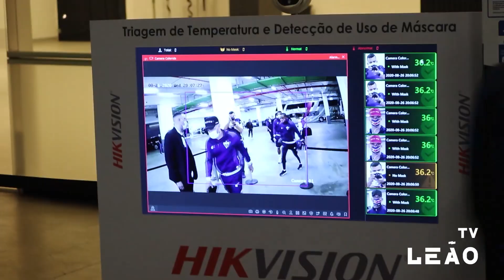BASTIDORES | CORINTHIANS 1x1 FORTALEZA | BRASILEIRÃO 2020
Confira tudo que rolou e ninguém te mostrou na partida entre Corinthians x Fortaleza.